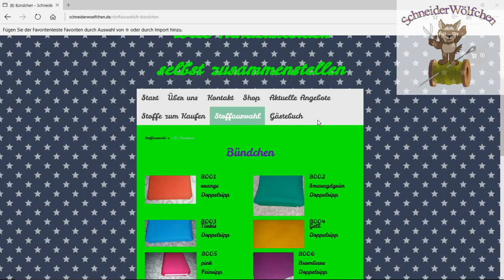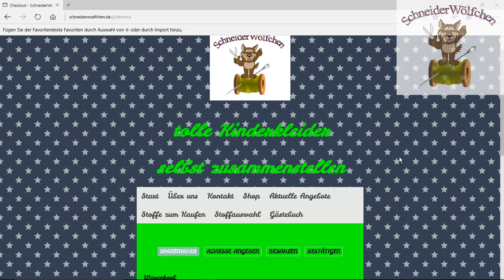Bestellvorgang Schneiderwölfchen - selbst genähte Kindersachen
Hier erfahrt ihr wie ihr auf unserer Internetseite bestellen könnt. Egal ob Pumphose, Tunika, Kindermütze, Beanie, etc. Alles wird von uns nach eurer Stoffauswahl selbst genäht.